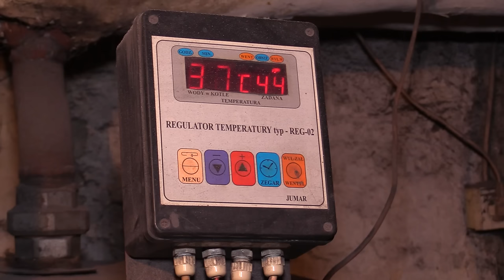TVS SILESIA FLESZ 08.01.2023